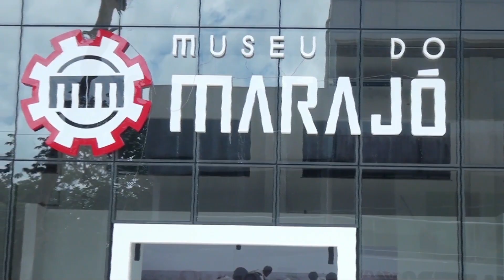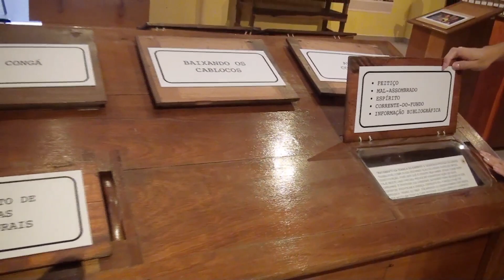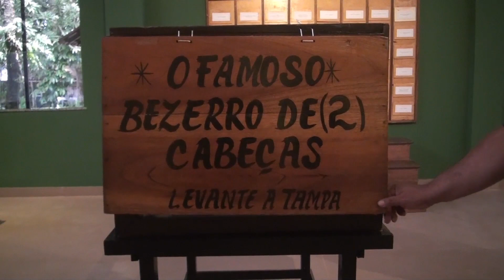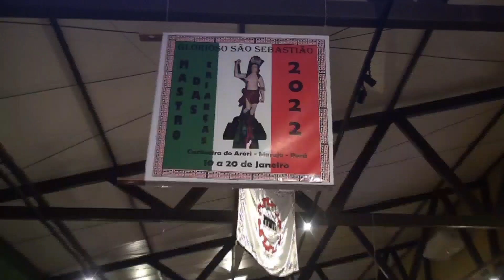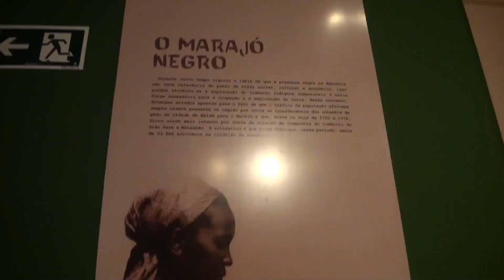189 ANOS DE CACHOEIRA DO ARARI - FINAL